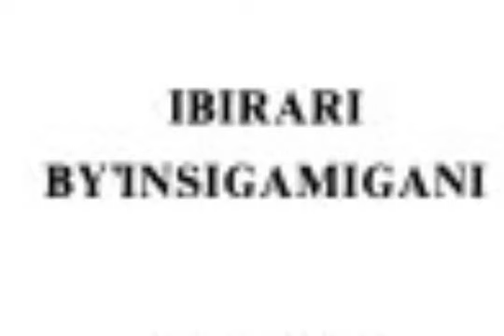MENYA NYAGAKECURU MU BISI BYA HUYE // UMUGABEKAZI W'UBUNGWE WANANIYE IBISUMIZI BYA RUGANZU II NDOLI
Uru ni urubuga rw'amateka. This is an HISTORIA space. Cette Chaine est un espace reserve a l'Histoire.